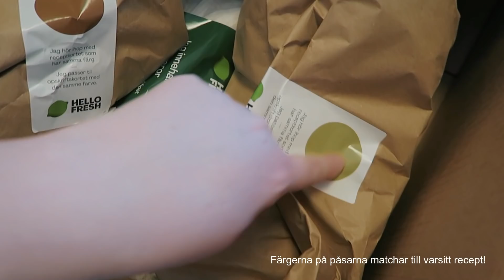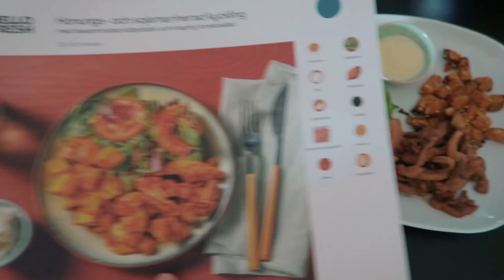ASMR ✨ Det är dags att sova nu 💤 (personal attention)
Mer info här nere ↓↓↓

Jag tycker det är så himla kul med HelloFresh för det är smidigt, enkelt att förstå och man får testa så mycket olika smakkombinationer man annars aldrig hade testat!!

Välkommen hit fina du! Jag gör ASMR på svenska för att ge tillbaka till er så som ASMR hjälpt mig. Jag hoppas du ska känna dig avslappnad, lite trött och kanske lite bättre efter denna video. Ni är bäst ♥

Bli gärna medlem på min kanal och få tillgång till extra content & hjälp mig framåt med kanalen!

♥ Lyssna på min ljudbok:
Storytel, Nextory, Bookbeat